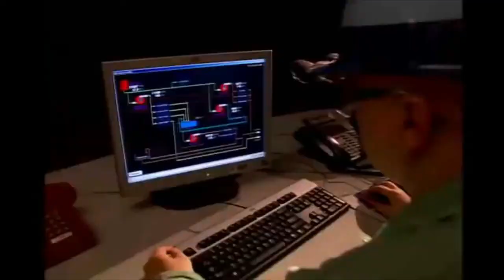Litter Bug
Song from The Willows Demo

Don't litter or my brother will kill you!